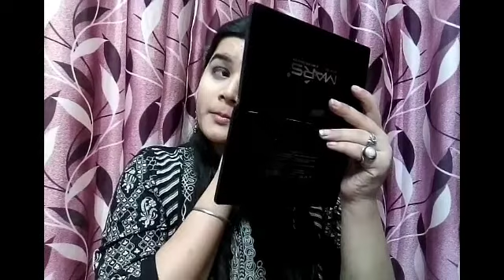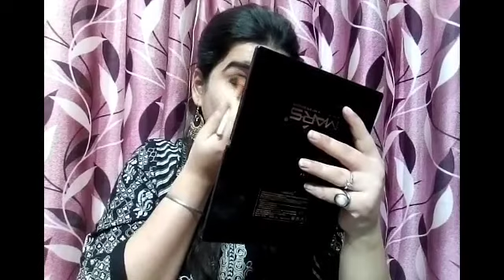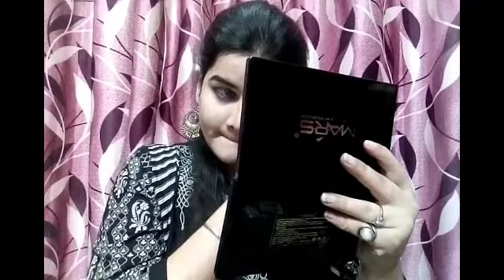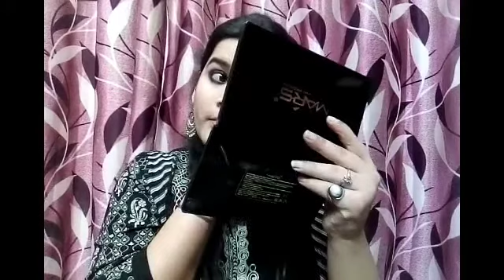BLACK SMOKEY EYE makeup Tutorial | MJ beauty and tips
Hey everyone so this is my third  video of beginner series in this video u get to know how I created black smokey eye look for beginners and teenagers so watch the video and If u like this video then subscribe my channel and like the video ..

Happy new year to all of u ❤️❤️❤️❤️